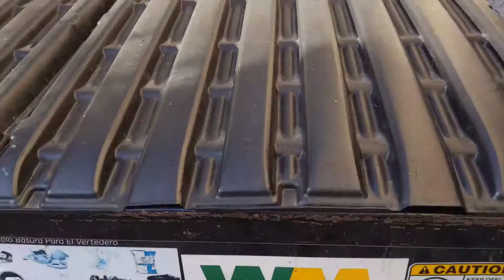XFL Jim's Top 10: Top 10 Dads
This week XFL Jim gives you what he considers the top 10 fathers in all of everything. Check back every week for more awesome XFL action
Follow me along here